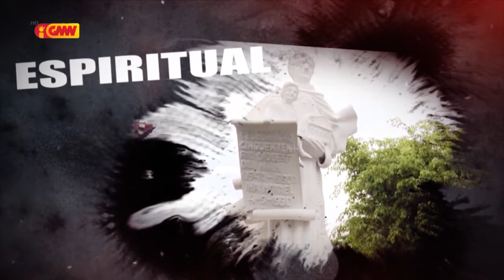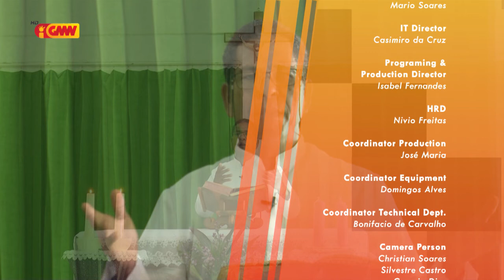HABURAS VIDA ESPIRITUAL Edisaun 136